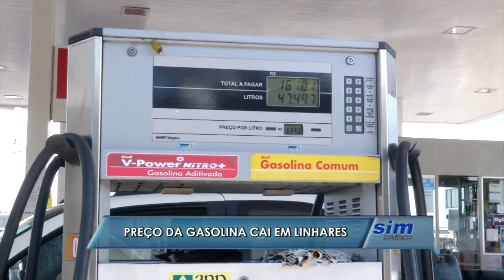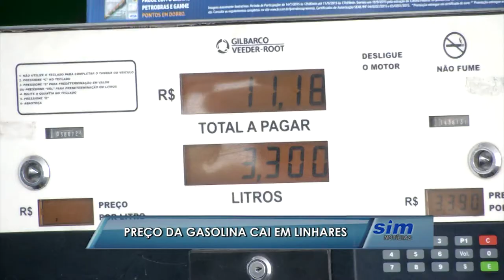Preço da gasolina cai em Linhares